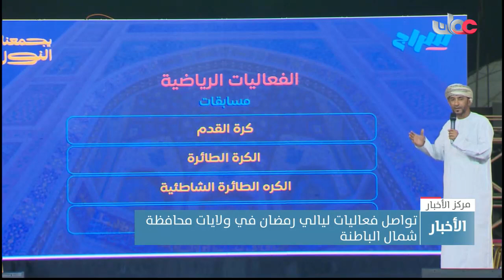تواصل فعاليات ليالي رمضان في ولايات محافظة شمال الباطنة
تقرير: علي بن سالم البادي